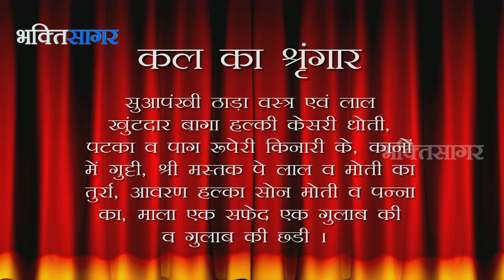Aaj Ka Darshan Vaishakh Krishna Ekam 5th April 2015